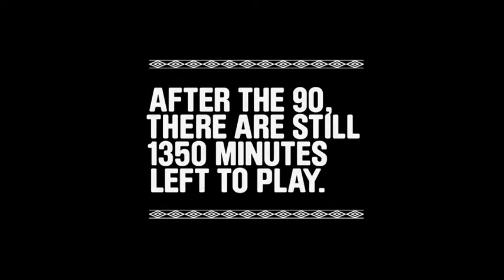Ewen Spencer for UMBRO with Juan Vargas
Ewen recently shot footballers Darren Bent and Juan Vargas for the release of Umbro's new Diamond Series - fusing football and tattoo culture.